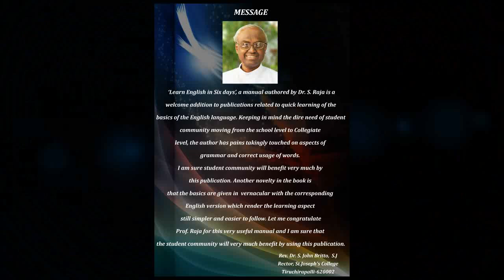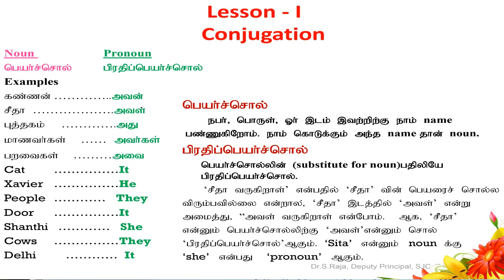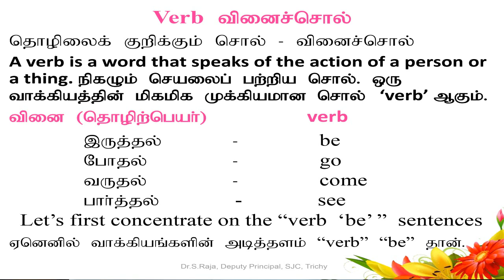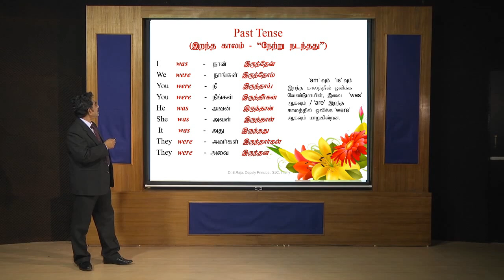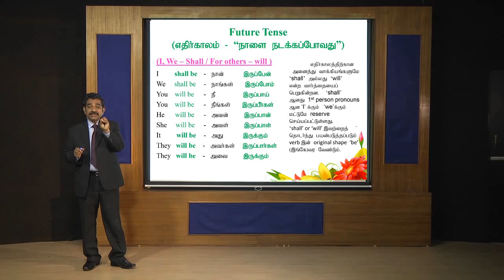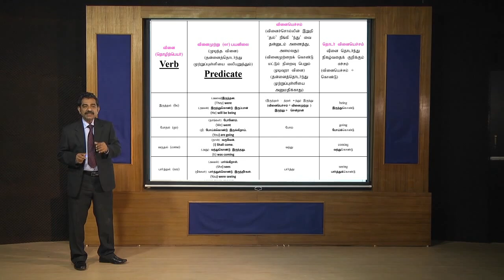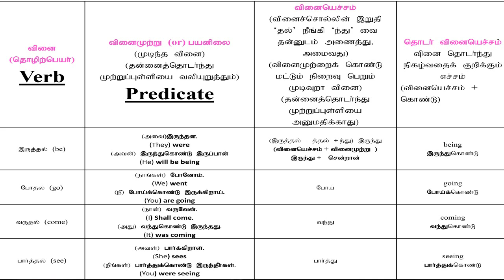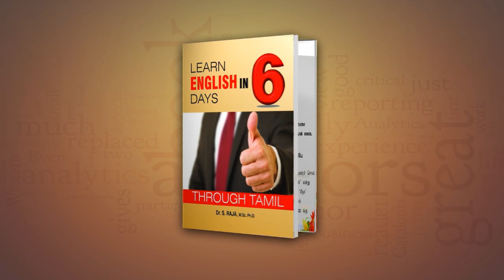Conjugation for the verb ‘Be’ - Simple type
learn English in 6 days through Tamil